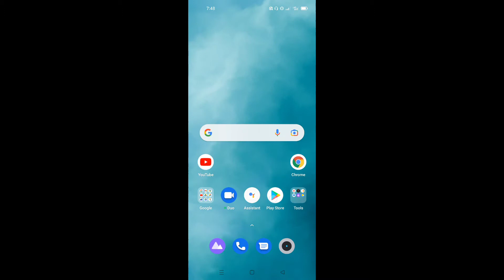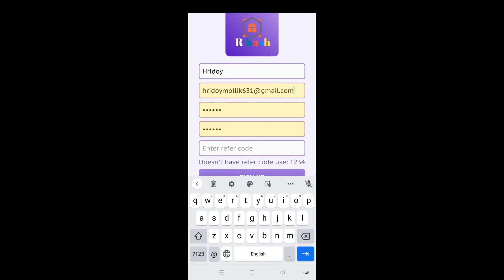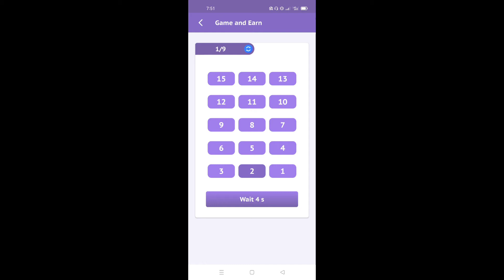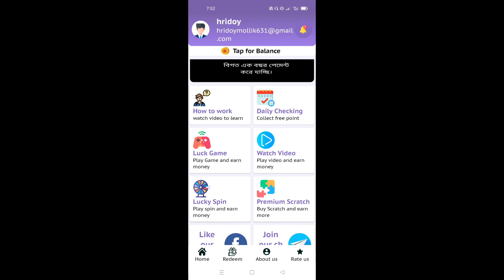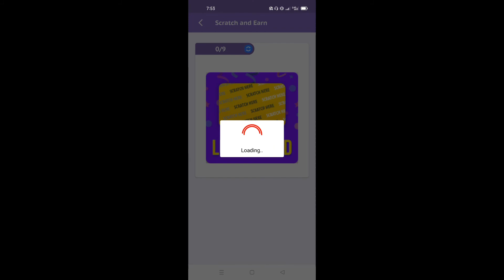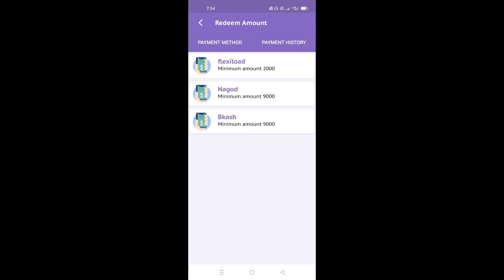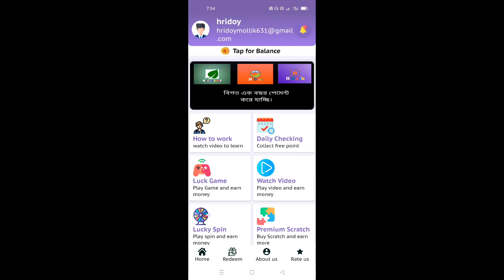How to Make Money Online From R Kash Watch Reedem | Best Bangladeshi Online income Apps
In todays video I have shown you how to earn money from Cash Watch Redeem now on First download this app open it after downloading, pay some taxes afteropening it, then if you have 2000 you can recharge your mobile and if you have 9000 coins then youYou can take 50 rupees In development